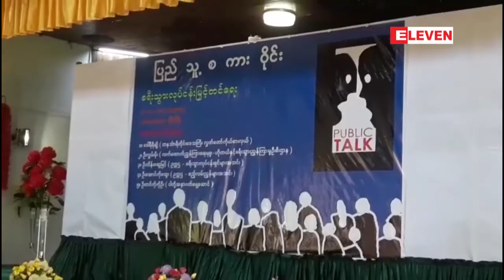ၿမိတ္ၿမိဳ႕တြင္ခရီးသြားလုပ္ငန္းျမွင့္တင္ေရးေခါင္းစဥ္ျဖင့္ ျပည္သူ႕စကား၀ိုင္းက်င္းပျပဳလုပ္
ၿမိတ္ၿမိဳ႕တြင္ခရီးသြားလုပ္ငန္းျမွင့္တင္ေရးေခါင္းစဥ္ျဖင့္ ျပည္သူ႕စကား၀ိုင္းကို ေမလ ၃၀ ရက္ေန႕ကပုလဲရတနာခန္းမမွာက်င္းပျပဳလုပ္ခဲ့ပါတယ္။